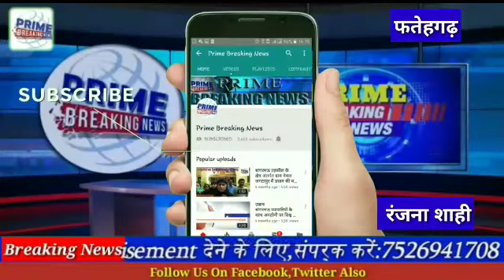श्री फतेहगढ़ साहिब पीडब्ल्यूडी के सरदार जसवंत सिंह सूबेदार मेजर मृत्यु का अखंड पाठ